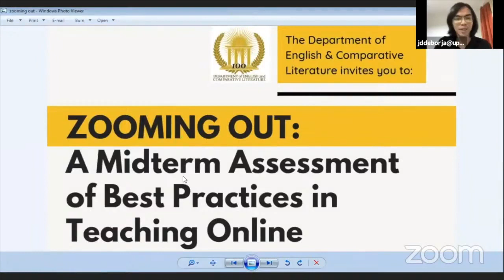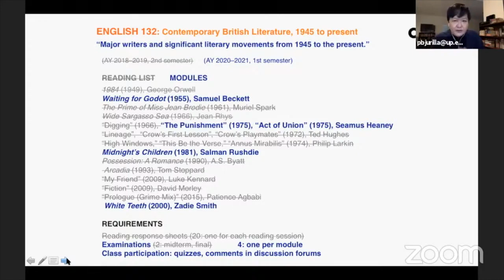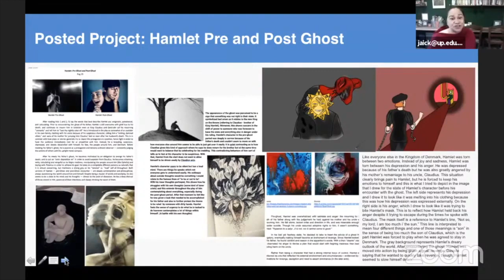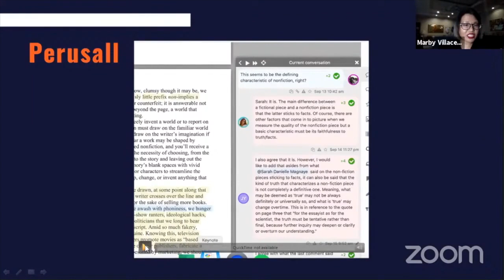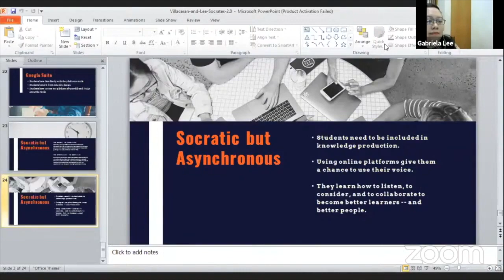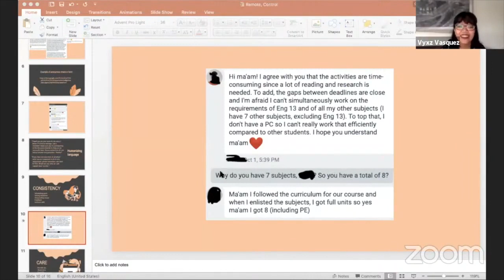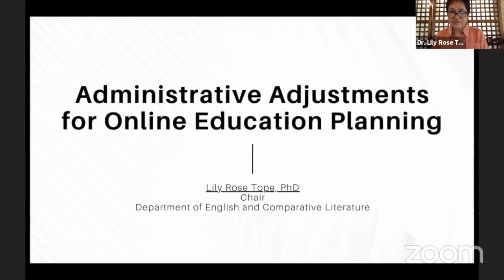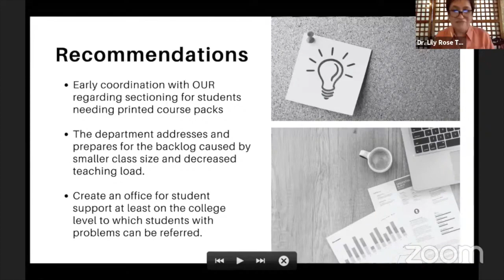Zooming Out: A Midterm Assessment of Best Practices in Teaching Online (Webinar, 5 November 2020)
The recording to the webinar "Zooming Out: A Midterm Assessment of Best Practices in Teaching Online" organized by the Department of English and Comparative Literature, College of Arts and Letters, UP Diliman.

The webinar was streamed via Zoom on 5 November 2020.